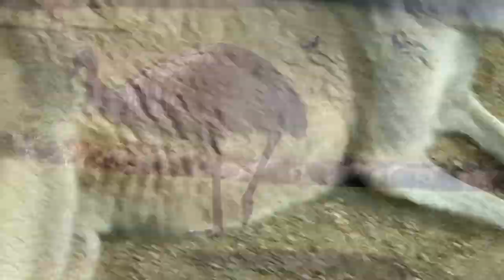Currumbin Wildlife Sanctuary - Kangaroos, Birds, Koalas and more!